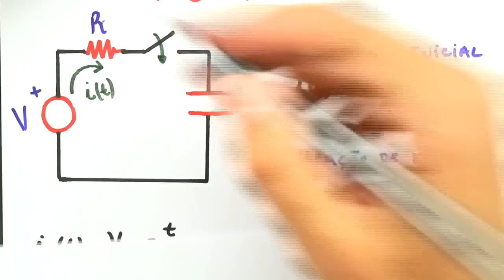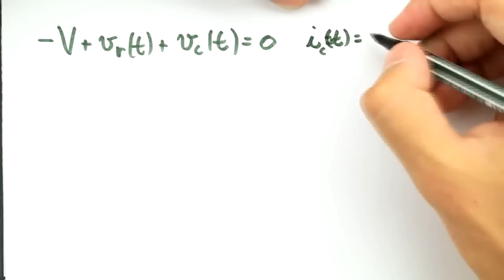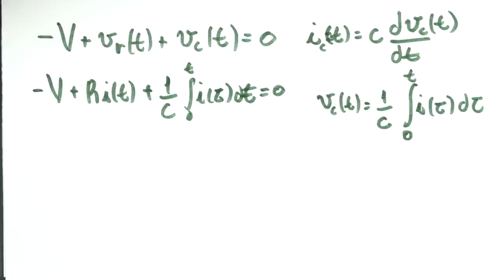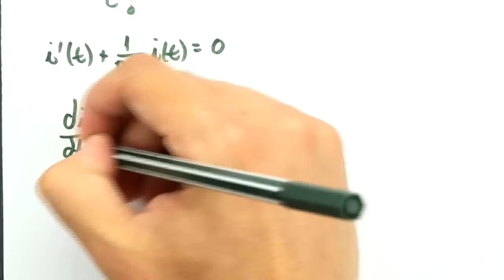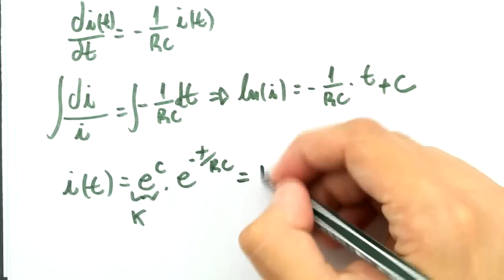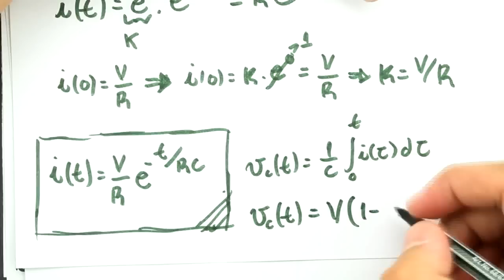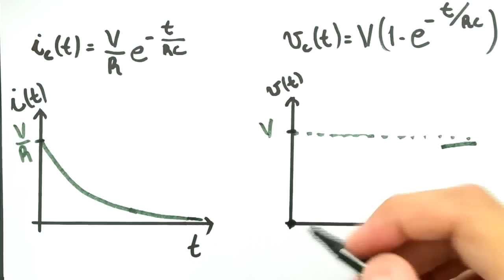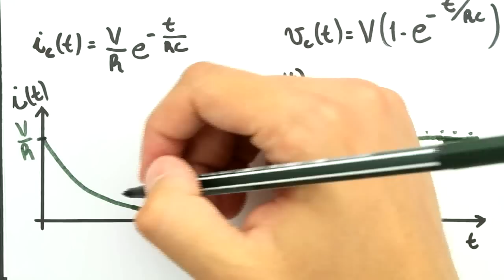Me Salva! RLC03 - Circuito RC - Carga de um capacitor